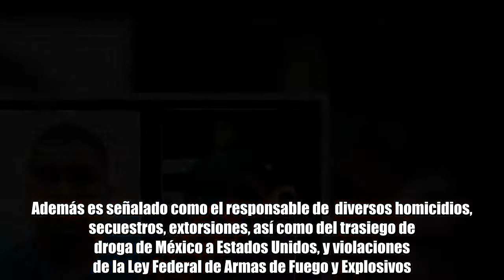Aseguran a jefe de plaza de 'Los Viagras' en Michoacán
Foto propiedad de: Especial   Iván García Salgado, alias ‘El Ratón’ también es identificado como el segundo al mando de la organización criminal. México.- Elementos de la Secretaría de la Defensa Nacional (Serena) lograron la detención de Iván García Salgado, alias ‘El Ratón’, quien es señalado como el segundo al mando de la organización criminal de ‘Los Viagras’. Según lo asentado en los informes de inteligencia alrededor de García Salgado, éste también se encargaba de las operaciones del grupo delincuencial en el estado de Michoacán. De la misma forma, se señala que el sujeto podría ser responsable de ordenar atentados contra las instalaciones de la Procuraduría General de la República en Zamora el 8 de septiembre del año 2016. Además es señalado como el responsable de  diversos homicidios, secuestros, extorsiones, así como del trasiego de droga de México a Estados Unidos, y violaciones de la Ley Federal de Armas de Fuego y Explosivos. La detención de ‘El ratón’ se consiguió mediante un operativo coordinado con la Policía Estatal durante las primeras horas de este vienes en inmediaciones de la localidad Eréndira, municipio de Buenavista Tomatlán. Al respecto, la Sedena apuntó que García Salgado es identificado como el hombre de confianza de Nicolás Sierra Santana, ‘El Coruco’ o ‘El Gordo’, líder de ‘Los Viagras’.